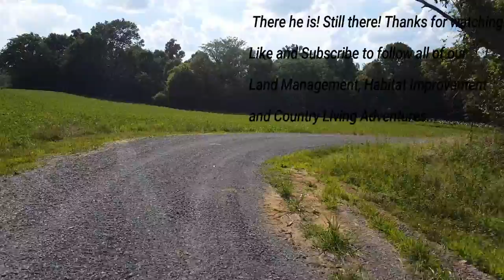Beautiful Bobwhite Quail Singing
A quick video of a beautiful Bobwhite Quail singing. Notice he is occupying a slash pile (pile of dead trees and tree tops) while singing. Some people have suggested that I get rid of all slash piles. This is why I like to keep many slash piles around, a lot of small critters take up shelter in them.